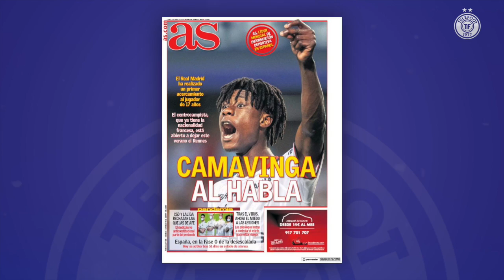Camavinga ouvert à un DEPART au Real ? - La Quotidienne #665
Firmino se reconvertit au poste de gardien
Le Real Madrid commence les grandes manoeuvres
La presse espagnole se souvient de Neymar
Une offre à 85M€ pour Osimhen !